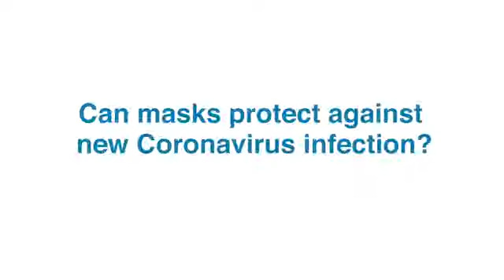Can masks protect against the new coronavirus infection?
The WHO guidelines does not encourage masks in prevention of Coronavirus spread. Instead WHO stresses the importance of hand wash !